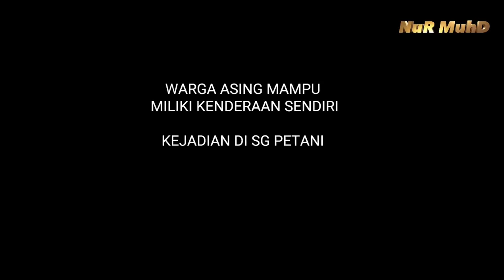BlADAP‼️WARGA ASING DEGlL PARKIR KERETA DI TEMPAT MOTOSIKAL🔴KEJADIAN DI JPJ WNAGSA MAJU